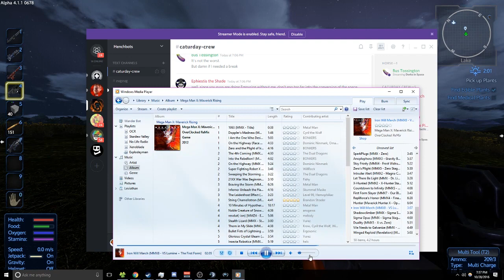Let's Play Empyrion: Galactic Survival - Gameplay Part 18 - Rescue Op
Space and Planet Exploration:
An absolute free-roaming experience awaits you: warp between planets, fly from planet to moons, land on planets and freely walk around to explore your surroundings. Discover the secrets of the Aliens and tangle with the native fauna and flora. A sandbox full of different, vivid planets waiting for you to explore!

Solar System and Open World:
The solar system is procedurally generated and features several planets and POIs. Each planet has its own characteristics (planet type, gravity, atmosphere, number of moons, terrain, surface, vegetation, climate, and resources).

Building and Construction:
Build large capital vessels, small fighters or exceptional space and planetary bases by yourself - or download a blueprint from the Steam Workshop and customize it with your very own ideas of form and function!

Survival Mode:
Get out of your escape pod, grab what's left from your ship and prepare to survive in a hostile environment. Food and oxygen are rare, resources are scarce, ammo is low and dangers lurk around each and every corner. Keep your eyes open. You need to be well prepared if you want to survive more than a day on an alien planet far away from Earth.

Creative Mode:
Just build and make your crazy dreams come true, without having to bother with food, resources or enemies. Join the Creative Community and upload your creations to the Steam Workshop!

Singleplayer and Multiplayer
Play as a lone wolf in singleplayer or join the multiplayer community: Make yourself a comfortable home in a well-protected PvE area or pick up some friends, head out and beat the permanent dangers of PvP planets to ransack their riches or conquer the solar system with your faction.

Wildlife and Enemies:
Don't get mislead by the peaceful fauna of some planets and the silence in space. Most of the animal wildlife wants to snack on your leg - and aggressive robot drones, alien soldiers and their guardians will try to hunt you down as soon as you are within sight. Watch your six and deploy a range of weapons for your defence.

Mining and Resource Gathering:
For building and construction, you need to gather and mine resources. Dig down to the rich deposits of a planet or drill through an asteroid full of rare ore. You might also plunder alien buildings or scrap any structure you come across.

Extensive Crafting System:
Learn how to combine resources and building materials to craft your equipment. Craft your stuff in your base or while you are on the move and equip your buildings and vessels with a range of different devices, weapons and gadgets for different purposes.

Hunting, Farming and Food System:
Grow your own vegetables and fruits or hunt creatures for their meat to prepare yourself a delicious meal. Some plants help to create medical supplies while others can be picked up and consumed for first aid or to quickly settle your empty stomach.

Experience and Tech Tree:
Do whatever you want - and gain experience points for doing so! Scrap that old stuff and use the points to unlock those shiny new devices in the Techtree.

Terrain Deformation:
Each planet features a voxel-based terrain. You can entirely modify and deform the terrain: flatten it for your planetary station, dig holes to find resources or build a tunnel system to protect yourself. Empyrion is a true sandbox game!